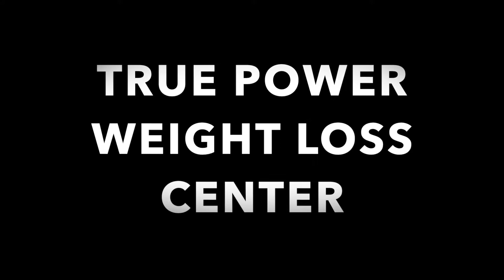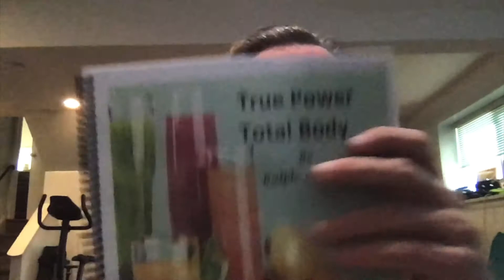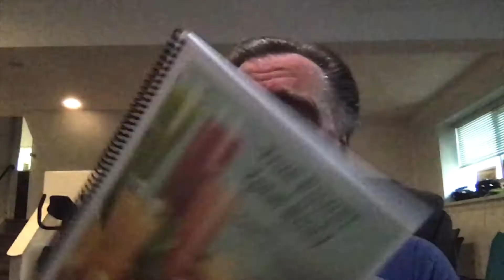Pablo Sandoval: I Can SAVE Panda's Career